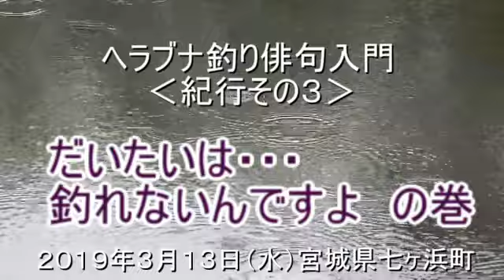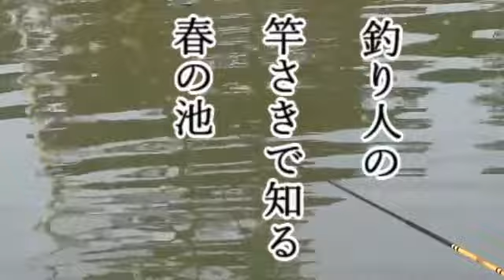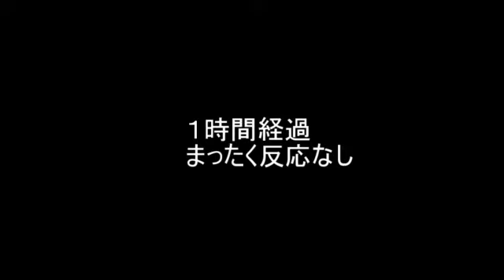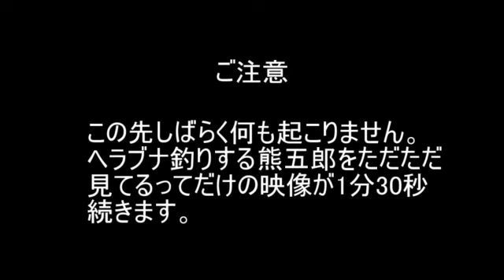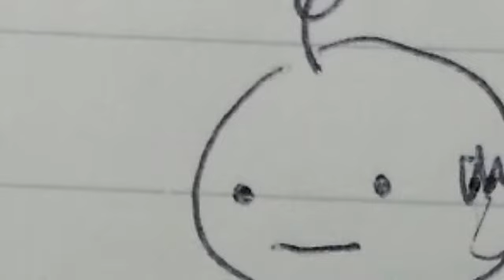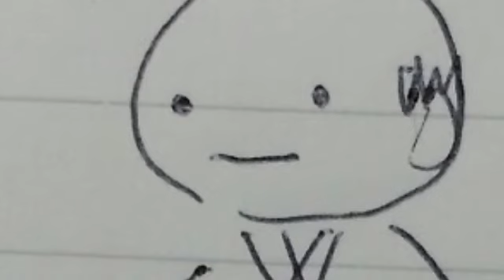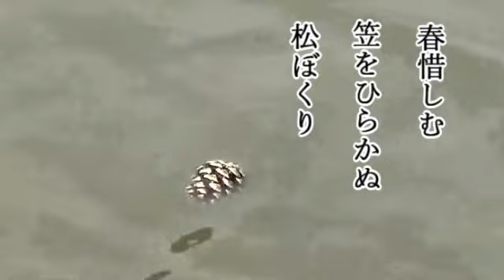ヘラブナ釣り俳句入門‹紀行その３›だいたいは…釣れないんですよ の巻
２０１９年３月１３日宮城県七ヶ浜町。前回はヘラブナがヒットする瞬間を奇跡的にカメラに収めた熊五郎。しかし、釣ったのは自分ではなかった。そろそろ私の釣り上げる姿をご披露したいのだが。世の中そんな、あまくないね。